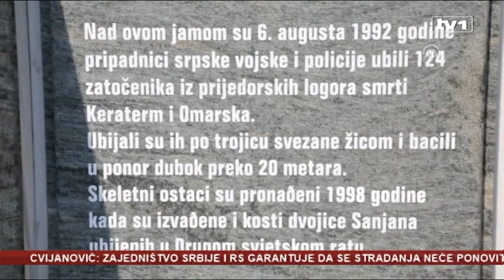Dnevnik u 17 – 5.8.2018.